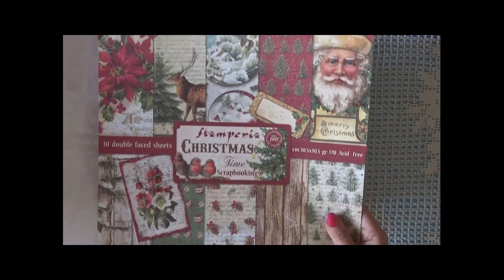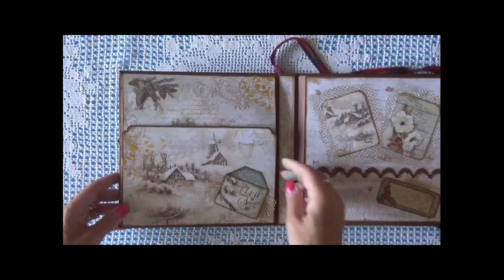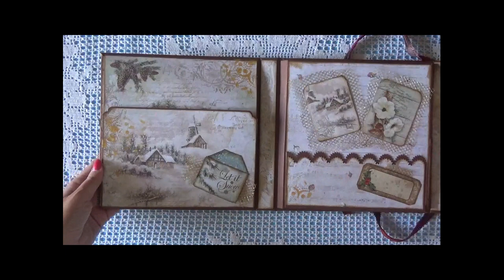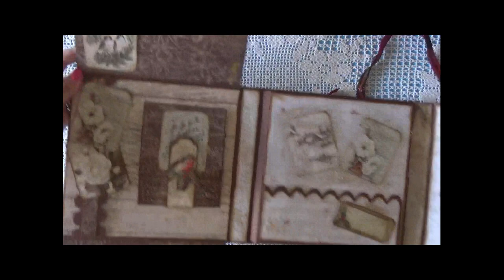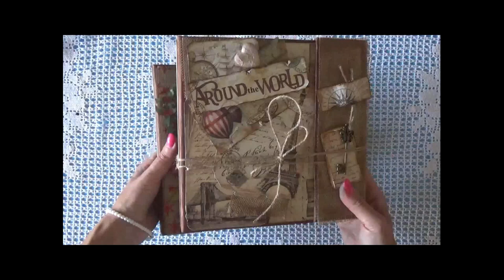Christmas album scrapbooking Stamperia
💛💛💛💛 💛💛💛 Prodotti da me preferiti ed utilizzati per realizzare i miei progetti

Christmas album scrapbooking  realizzato con materiale Stamperia.
Potrai trovare il tutorial per la realizzazione della struttura nel video sul mio canale "Tutorial album scrapbooking Around the World Stamperia". Lascia un commento o un like se ti piace.